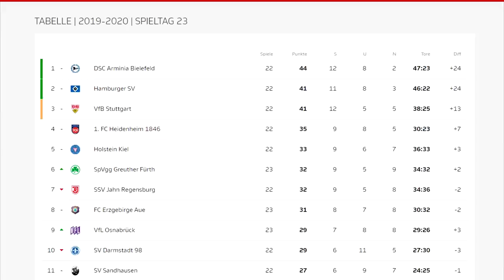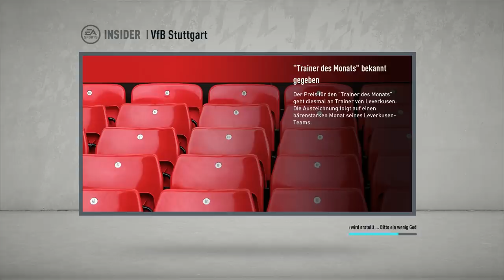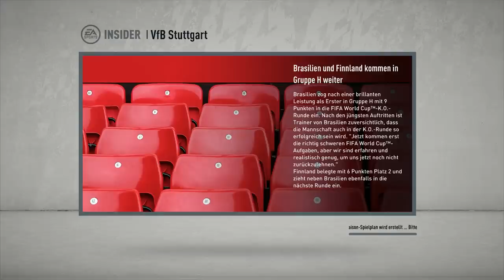Wenn der VFB STUTTGART seine BESTEN SPIELER alle BEHALTEN hätte!! 🤩🏆 - FIFA 20 EXPERIMENT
Ich hoffe wir hören uns dort ;)